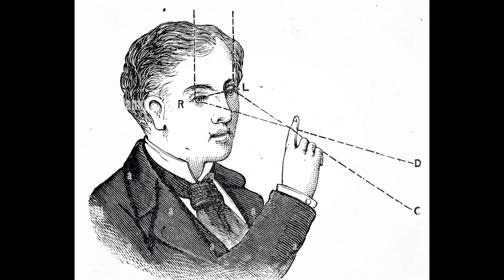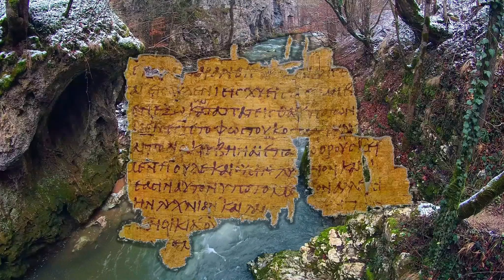Heraklit, der Antichrist und das gepaltene Subjekt in der Matrix.